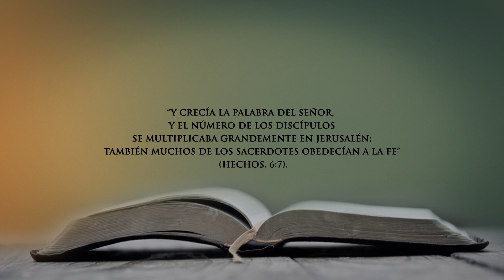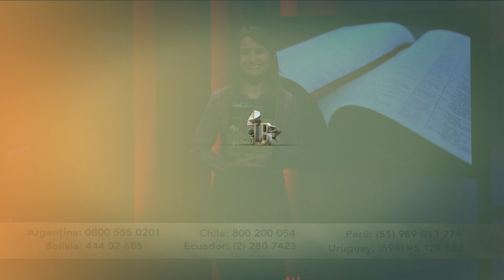C:4 LOS PRIMEROS DIRIGENTES DE LA IGLESIA - Lecciones de la Biblia - T3 2018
Esta semana estudiaremos las características de los primeros dirigentes de la iglesia que instituyó Jesús en la tierra. Para ello, analizaremos dos acontecimientos: la elección de los diáconos, líderes encargados de la camaradería de los feligreses y la muerte de Esteban, el primer mártir cristiano.